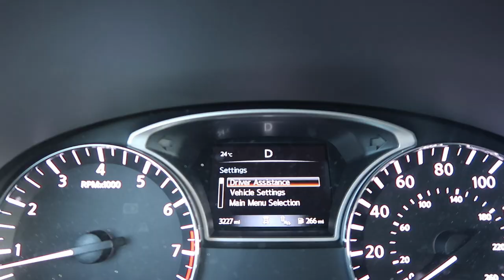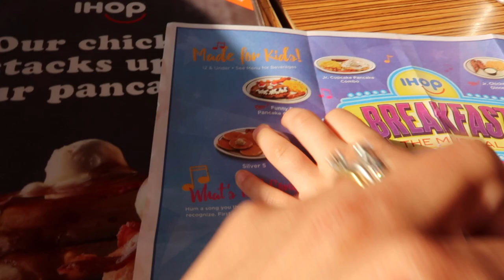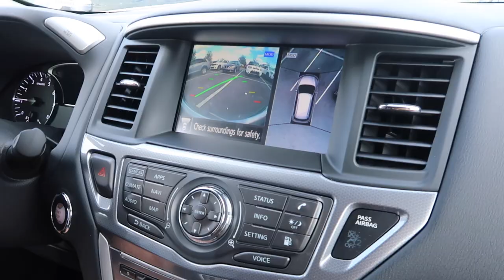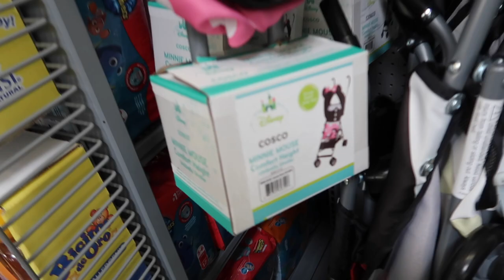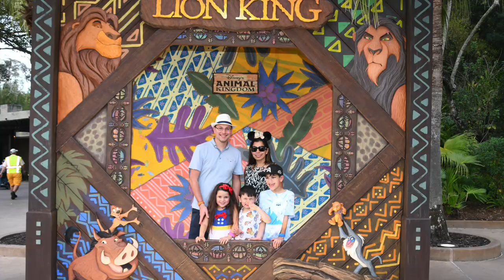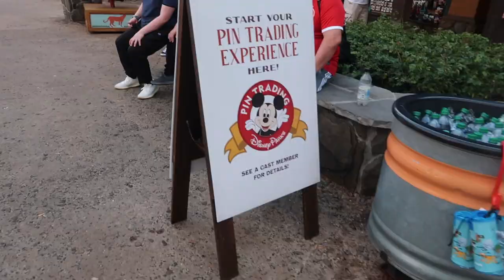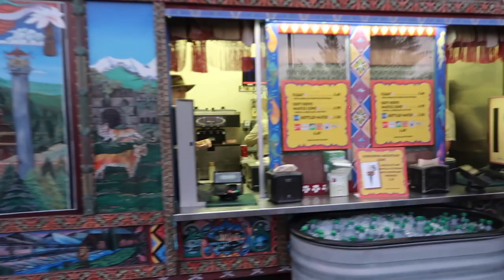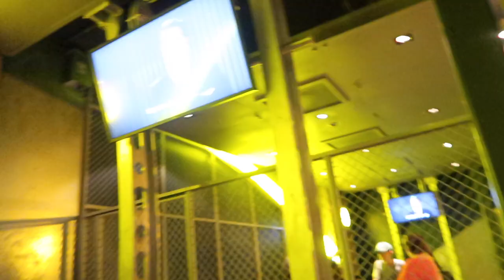2020 DISNEY WORLD DAY 5 - IHOP, WALLMART AND THE ANIMAL KINGDOM - DAILY VLOG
OUR VERSION OF A REST DAY - BREAKFAST AT I-HOP, SOME SHOPPING IN WALMART AND THEN A LATE VISIT TO THE PARKS.

HELLO AND WELCOME TO OUR DAILY HOLIDAY VLOGS. WE ARE "THE FAMILY IN THE MIDDLE" . THERE IS HANNAH AND DOMINIC WHO ARE THE PARENTS. WE LOVE HAVING FUN WITH OUR KIDS , ALL THINGS DISNEY, CAKE, ADVENTURES AND JUST ABOUT EVERYTHING ELSE. WE TRY AND LIVE A VERY POSITIVE LIFE AND MAKE THE BEST OF EVERY MOMENT. WE HAVE STARTED VLOGGING OUR HOLIDAYS EVERY DAY BECAUSE WE WANT TO CAPTURE EVERY MOMENT BEFORE THE KIDS GROW UP , NOW WE HAVE STARTED OUR ONLY REGRET IS THAT WE DIDN'T START A LONG TIME AGO. BUT WE ARE HERE NOW AND HAVING A BLAST.

WE HAVE 3 AMAZING KIDS.

JACK IS 8 AND HAS HIGH FUNCTIONING AUTISM/ASPERGERS. WE LET HIM DECIDE WHEN HE WANTS TO BE FILMED WHICH IS WHY SOME DAYS YOU MAY NOT SEE A WHOLE LOT OF HIM .

LUCAS IS 5 AND ALSO ON THE SPECTRUM. HE IS THE MOST CONFIDENT , UNIQUE LITTLE BOY AROUND . HE LOVES TO DANCE IN HIS OWN UNIQUE WAY AND IS OBSESSED WITH LEGO.

MILLIE IS 4 AND THE GIRLIEST TOMBOY AROUND. SHE IS FULL OF SMILES, FRIENDSHIP AND JOY. SHE HAS HER MOMENTS BUT GENERALLY MAKES THE WORLD SMILE WITH HER. LOL DOLLS ARE HER BIGGEST PASSION ALONG WITH FOOTBALL!

WE ALSO HAVE 2 DOGS - ALFIE AND BELLA AND A VERY SILLY CAT CALLED DUTCHIE.

WE LIKE TO KEEP THINGS INTERESTING AND HAVE MOVED AROUND THE WORLD 12 TIMES IN THE LAST 15 YEARS . WE ARE NOW SETTLED (FOR A WHILE AT LEAST) IN CUMBRIA, UK.

EVERY DAY IS AN ADVENTURE IN OUR WORLD AND WE WOULD LOVE FOR YOU TO COME ALONG FOR THE RIDE!